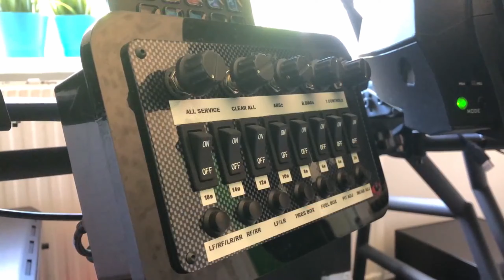Misc Video - Farewell Beloved Sim Racing Rig (no commentary)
My name is Robert Ehrling and I live in Sweden, I work as a senior high school teacher and on my spare time I enjoy running sim racing. On this Youtube channel you can follow me driving the simulator iRacing, hope you enjoy my content and quest to evolve as a sim racing driver!

IRacing is the worlds most realistic online racing simulator, it got official licensed cars featuring both road and oval and laser scanned tracks.

PC system specs:

GPU - GIGABYTE AORUS GTX 1080Ti
CPU - AMD RYZEN 7 3800X
Monitor - Samsung 49" C49RG90  Curved WQHD HDR QLED
Memory - 2x 8GB G.Skill Trident Z Neo DDR4 3600MHz
Case - Phantek Enthoo EVOLV Glass edition
Power supply - EVGA SuperNOVA 1000W G2
Motherboard - GIGABYTE AORUS X370 Gaming K7
Water cooling CPU - NZXT Kraken X62
Hard drive - Western Digital Red 2TB
Hard drive - Samsung Evo SSD 250GB
Sound system - Logitech G560 RGB
Headphones - Philips SHP9500s
Microphone - V - MODA BoomPro

Wheel base - Thrustmaster T300RS
Steering wheel add on - Thrustmaster Sparco R383
Pedals - Thrustmaster T3PA PRO
Pedals add on - Ricmotech Load Cell v.1

Kapps ingame and recording/streaming overlay
SIMRacingAppsServer
OBS recording/streaming software